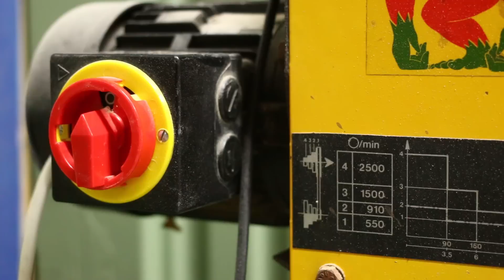Laura´s Brass Tins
This Project was inspired by the Materials i wanted to work with...check my last Vlog for some background Infos.
I still don´t know what kind of wood that is :)

I used Oliveoil for the finish.